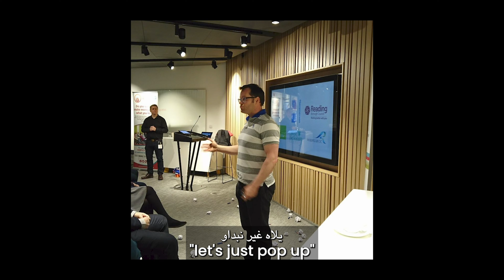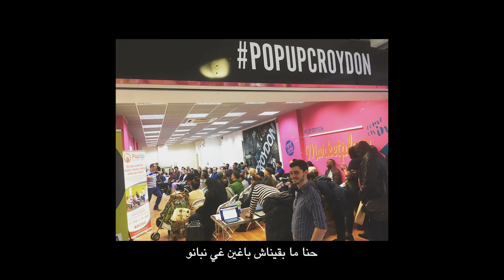قصة التمرد - Arabic Trailer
Rebel Business School's mission is to make starting a business achievable for anyone and everyone, no matter their starting point or background. Since 2011 we've been delivering the inspiration, information, and practical help needed to get your idea to the next level. Anyone can start a business as long as the best education and advice is made available. Formerly PopUp Business School.

We run courses for anyone and everyone looking to start and build their business.

Created by Jack Aling for Rebel Business School.

Business, rebel, School, startup, tips, small business, business advice, marketing, entrepreneur, entrepreneurship, success